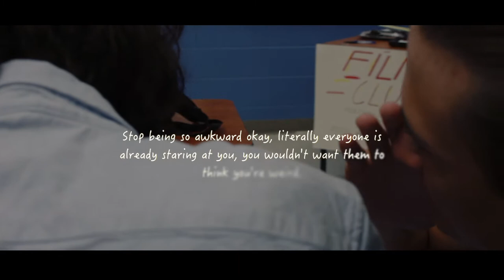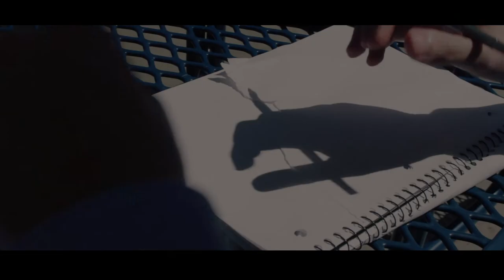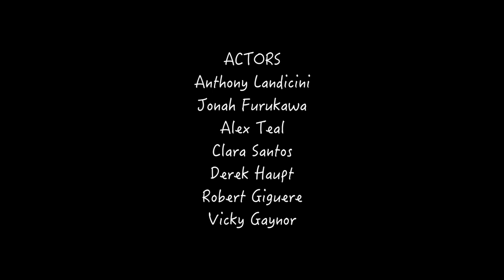A Song for the Lovers